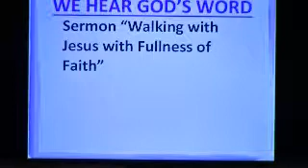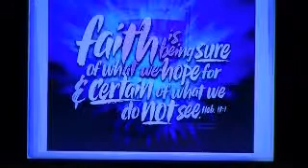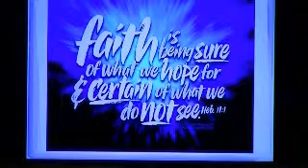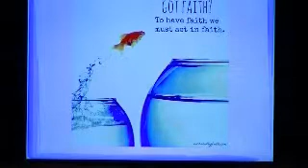Sunday, February 9, 2014: Walking with Jesus with Fullness of Faith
The sermon form February 9.